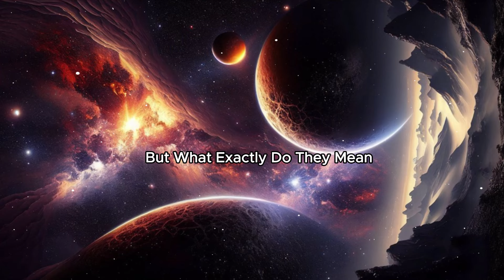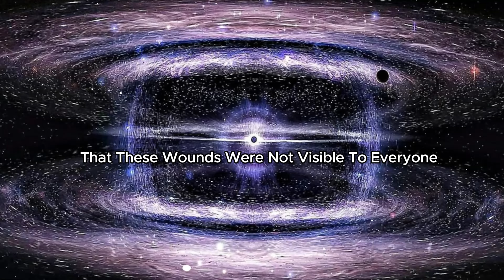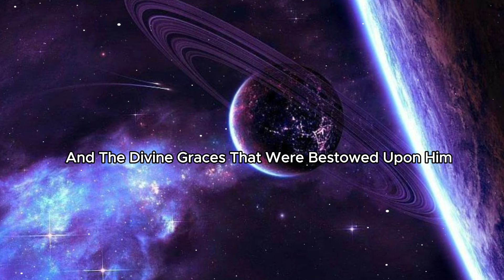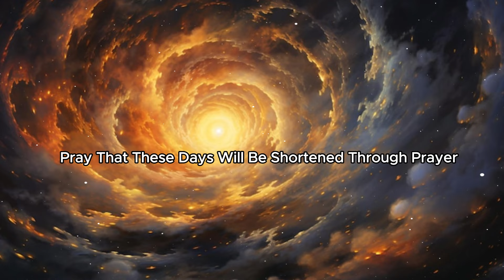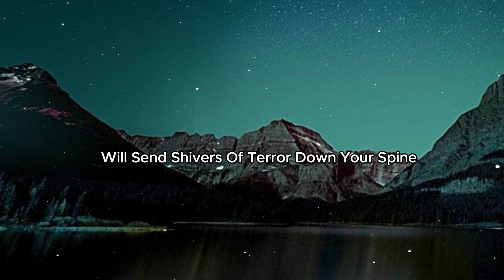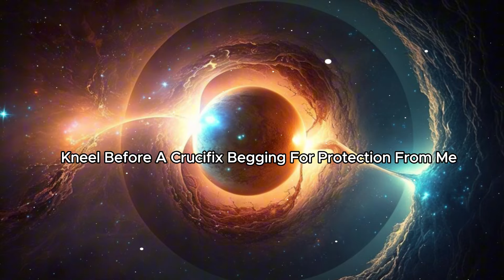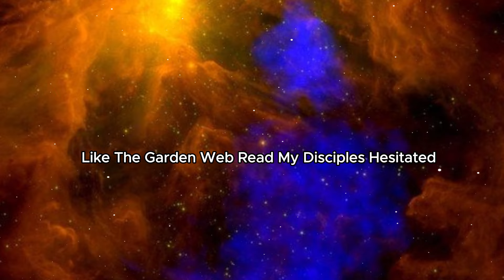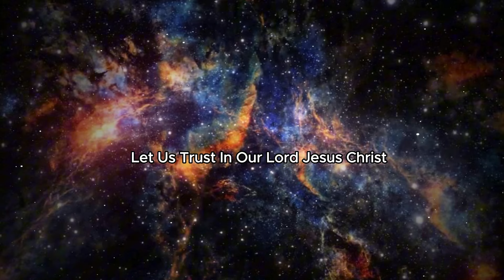TERRIBLE PROPHECY of Padre Pio: It will happen in September 2024, get ready!